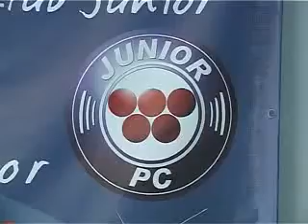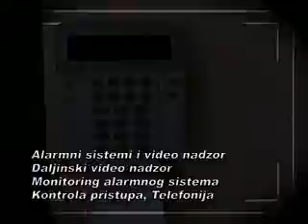KG SPORT_268